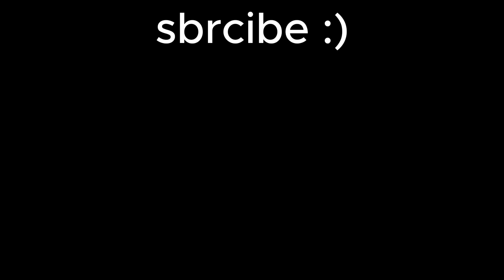Reacting to the FUNNIEST Gorilla Tag Memes!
Timestamps:
00:00 - Intro
00:08 - Memes
09:40 - Outro